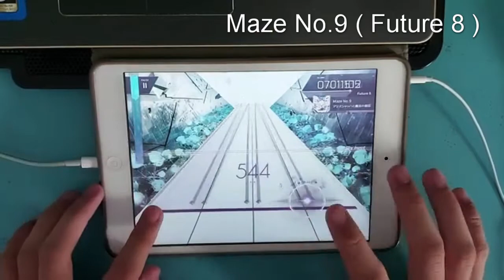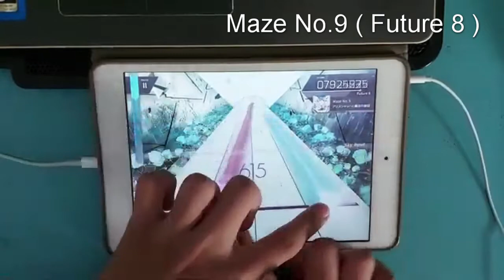Maze No.9 PM ( Future 8 ) || Arcaea